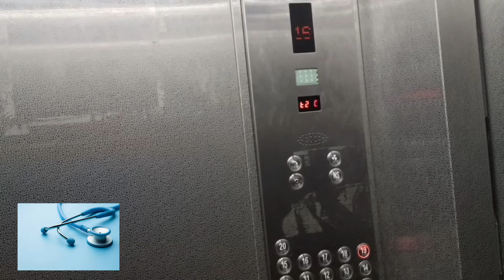AIIMS Deoghar boys hostel first impressions and tour.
This is short vlog and my first impressions about boys hostel AIIMS Deoghar Jharkhand.